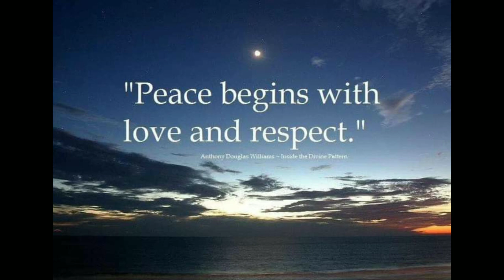ALGORITMA BUKAN FIKSI. Iwan Pranoto, Atase Pendidikan RI di India 2014-2018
Dalam perjalanan sejarah modern,  lemahnya kesalingterhubungan pemikiran sains-teknologi dan pemikiran ilmu kemanusiaan sudah pernah disorot. Yang paling popular tentunya kuliah The Two Cultures yang mengangkat isu kesenjangan  dua budaya tersebut di tahun 1959 oleh Charles Percy Snow. Dalam kuliahnya yang berjarak sekitar 25 tahun setelah Polemik Kebudayaan itu, Snow menyampaikan kritik bahwa dunia intelektualitas Inggris kala itu timpang dan cenderung lebih menghargai bidang sastra ketimbang bidang ilmu pengetahuan alam. Ia melanjutkan, seseorang belum dapat dianggap seorang intelektual jika dia belum membaca buku-buku karya sastrawan besar. Padahal menurutnya, sejumlah teori besar dalam fisika, seperti hukum termodinamika, seharusnya dinilai sama pentingnya dengan karya sastra besar. Tentunya hari ini, kita mengamati keadaannya bisa jadi terbalik.
Selanjutnya, Snow berargumen bahwa akibat dari minimnya pemahaman serta simp  ati antara kelompok sains-teknologi dengan ilmu kemanusiaan,  banyak masalah di dunia tak dapat diselesaikan (Pranoto,  2019). Lalu, ia menyebutkan tiga permasalahan global yang dihadapi dunia masa itu, yakni ancaman senjata nuklir, populasi manusia yang meningkat cepat,  dan kesenjangan antara negara miskin dan kaya ((Snow, 1990). Snow beralasan bahwa karena kebanyakan pemimpin publik kala itu dari disiplin kesusastraan,  para pemimpin itu kurang mampu menemukan solusi tiga masalah besar tadi berdasar sains.
Ini untuk menegaskan bahwa permasalahan dunia kala itu, dan juga sampai sekarang, membutuhkan pendekatan lintas disiplin. Maka, ia selanjutnya mengajak para pegiat di kedua area untuk membangun jembatan kedua kelompok guna melanjutkan kemajuan pengetahuan manusia serta menguntungkan masyarakat.  Namun,  kenyataannya jembatan itu belum juga terwujud (Krauss, 2009).
Walau kesenjangan komunikasi dua budaya yang akhirnya jadi topik popular yang diperdebatkan ialah pemisahan budaya sains-teknologi dan ilmu kemanusiaan,  sesungguhnya Snow juga menyorot kesenjangan lain yang juga tak kalah penting.  Menurutnya, yang mendapatkan keuntungan paling besar dari kemajuan sains dan teknologi kala itu ialah negara-negara industri dan kaya. Sebaliknya negara non-industri belum mendapatkan manfaat yang berarti. Oleh karenanya, Snow mengusulkan untuk merancang sebuah program global dengan negara-negara kaya untuk mendanai ilmuwan yang mau mengajar di negara-negara yang pendidikannya belum layak.
Boleh dikatakan rendahnya Kesalingterhubungan antara budaya sains-teknologi dan ilmu kemanusiaan dari tahun 1950-an itu masih belum teratasi. Teluk yang memisahkan keduanya masih tetap memisahkan kedua budaya.
Lalu, bagaimana keadaannya sekarang,  setelah lebih dari 60 tahun berjalan?
Boleh dikatakan rendahnya Kesalingterhubungan antara budaya sains-teknologi dan ilmu kemanusiaan dari tahun 1950-an itu masih belum teratasi. Teluk yang memisahkan keduanya masih tetap memisahkan kedua budaya.  Sedangkan jembatan yang diusulkan Snow guna menghubungkan dua budaya belum juga terwujud. Namun, berbeda dengan dampak keterpisahan antara dua budaya yang 60 tahun silam membuat banyak masalah dunia tak dapat diselesaikan, dampak pemisahan antara dua budaya tadi hari ini lebih serius.  Hari ini justru kesenjangan dua budaya itu malah menciptakan berbagai masalah serius dan mengancam kemanusiaan.  Berbagai masalah yang ditimbulkan semakin meluas atau mengglobal dalam kehidupan yang teralgoritmakan ini. Gawatnya, kita masyarakat kurang kritis dan bahkan mewajarkan terjadinya pengikisan nilai-nilai  kemanusiaan oleh beberapa teknologi, misalnya teknologi surveillance atau pengawasan. Bahkan dalam konferensi keamanan dunia cyber,  mantan Presiden Estonia, Toomas Hendrik Ilves, mengingatkan berbahayanya pengabaian nilai-nilai  kemanusiaan ini (EESTI Elu, 2014).
Bagi sebagian kita yang tinggal di kota hari ini, bahkan dalam lelapnya tidur kita, algoritma yang mengatur hidup kita sedang running,  untuk menunggu waktu memutarkan lagu tercocok atau berita terkini  di pagi itu untuk membangunkan kita. Saat terbangun, kita diberi informasi terkait kualitas tidur kita oleh algoritma, dan mengingatkan untuk melakukan yoga yang videonya sudah dipilihkan untuk hari itu, sekali lagi,  oleh algoritma.  Sementara itu, mungkin ada peralatan di dapur yang menyiapkan sarapan dan kopi yang juga dikendalikan algoritma.  Algoritma itu juga memilihkan sarapan vegetarian,  karena algoritma mengingatkan bahwa hari itu kebetulan hari Senin, dan kita sedang mengikuti gerakan Meatless Monday.  Pada saat yang sama, algoritma mengingatkan sudah waktunya untuk mandi, dan kemudian algoritma menentukan kapan saat yang tepat untuk meninggalkan rumah, dan algoritma pula yang memilihkan rute perjalanan agar menghindari jalur yang padat dan memberikan perkiraan waktu sampai di tempat kerja.  Sesampai di ruang kantor, algoritma pula yang sudah menyiapkan skedul kegiatan apa saja hari ini dan mengingatkan jika waktunya tiba.